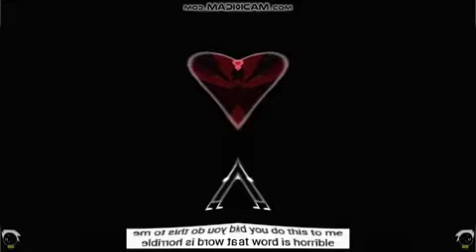Copy object show crying PT1 (Improved Version) In V-Major 10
Video: Deaf Major + Invert Color
Audio: Pitch White